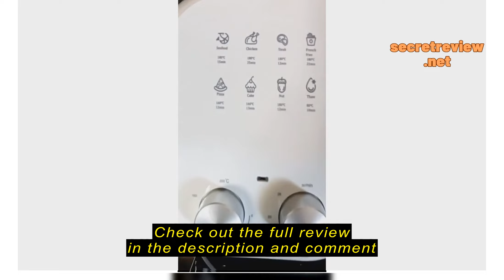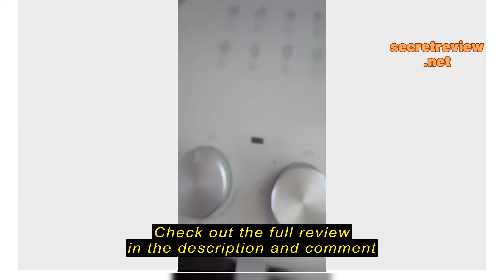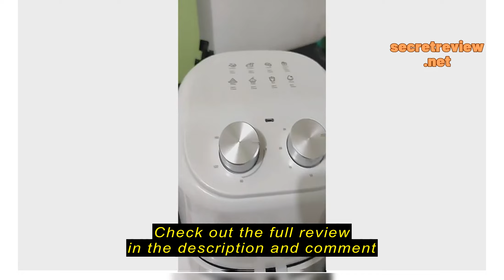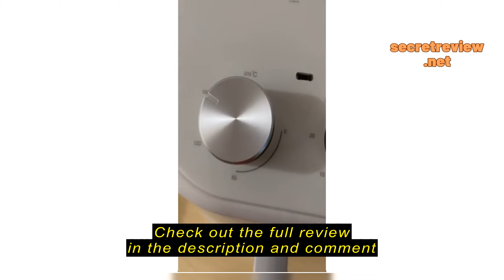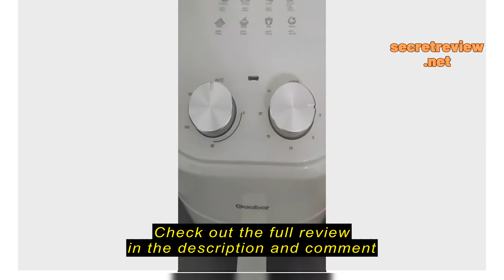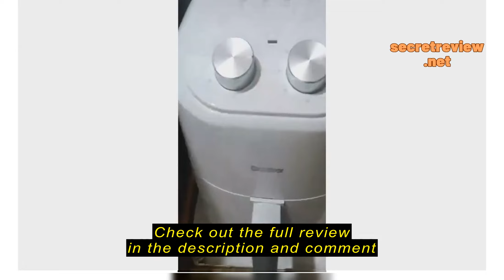Review Gaabor 4.5L Air Fryer with three-dimensional Hot Air Circulation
Gaabor 4.5L Air Fryer with three-dimensional Hot Air Circulation